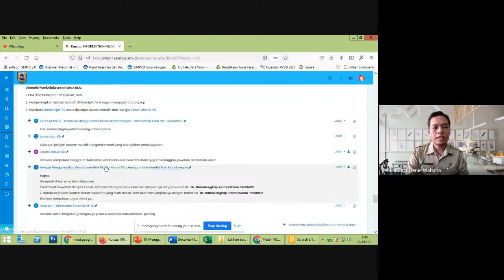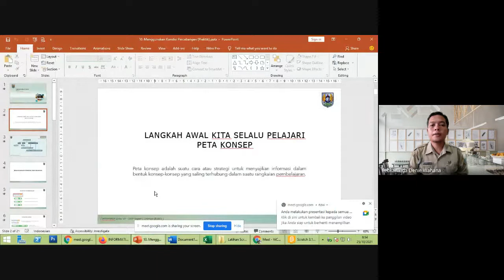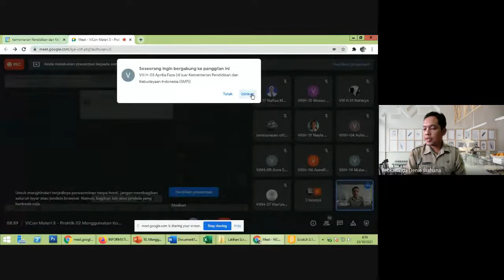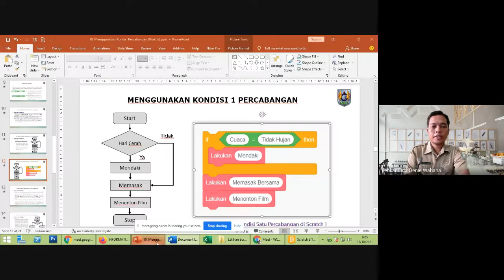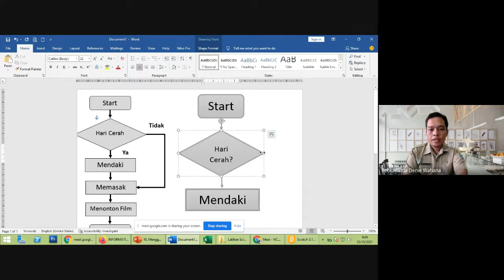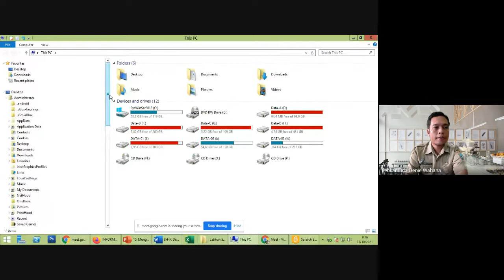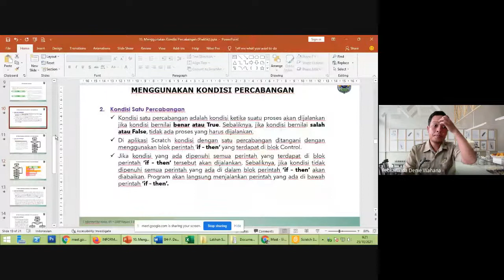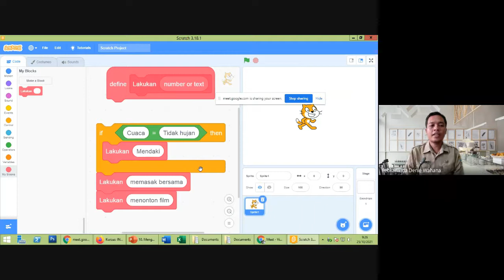ViCon 25 Oktober 2021 (Informatika Kelas VIII-H - Semester 1- Praktik2 -Materi 5-KondisiPercabangan)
Video Rekaman ViCon Praktik 02 - Materi 05 - Menggunakan Kondisi Satu Percabangan Informatika Kelas VIII-B - Senin, 25 Oktober 2021. Pukul 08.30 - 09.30 Secara online bagi yang Belajar Dari Rumah